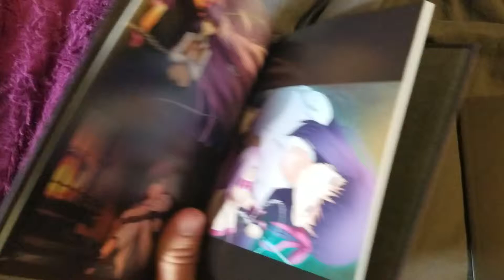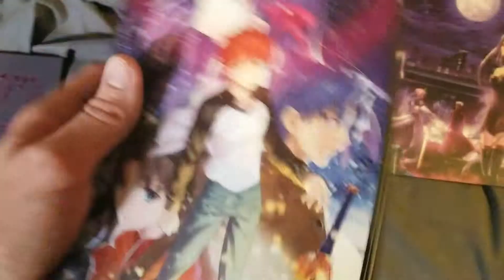Fate/stay night Heaven's Feel Part 1 LE Unboxing